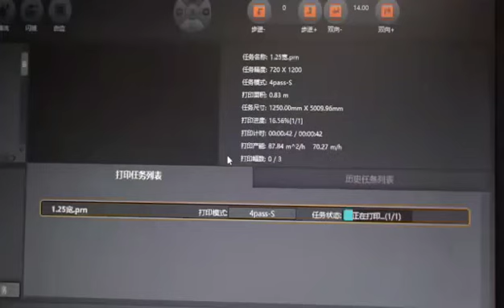2023年1月25日